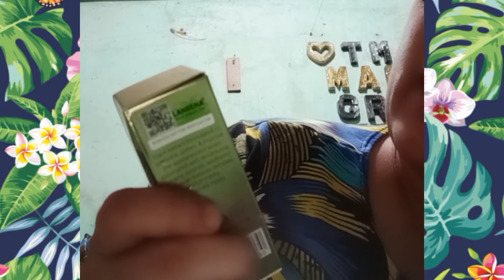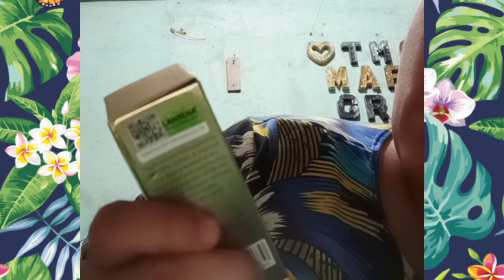UNBOXING | LANBENA SCAR & STRETCH MARKS REMOVAL SERUM